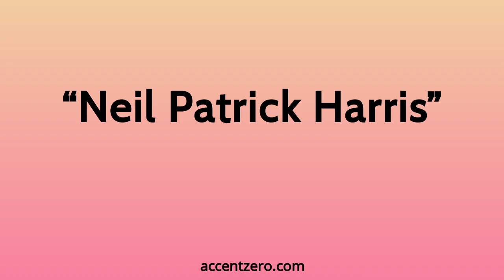Pronounce "Neil Patrick Harris" - Chinese accent vs. native U.S.